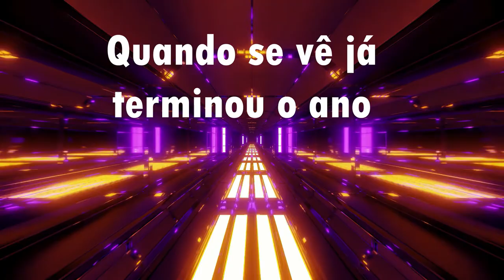Seu tempo na quarentena - baseado em Mário Quintana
Releitura de trecho do poeta Mário Quintana sobre como lidamos com o TEMPO.